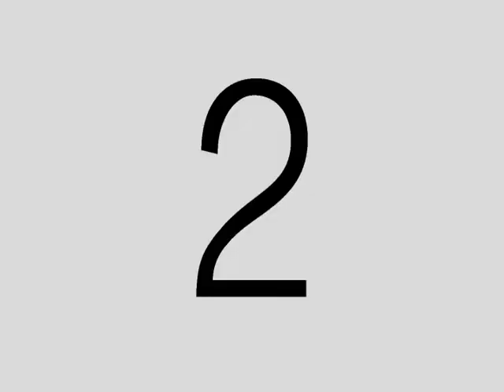Russell Moore Singing Lady Be Good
Silver Stars Revue
University Theatre